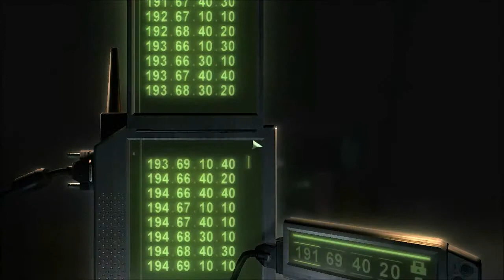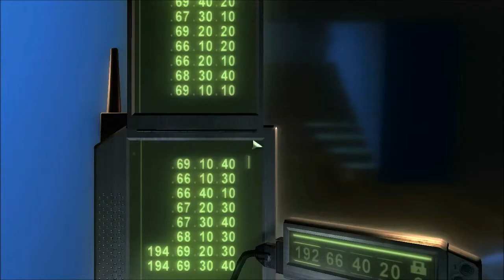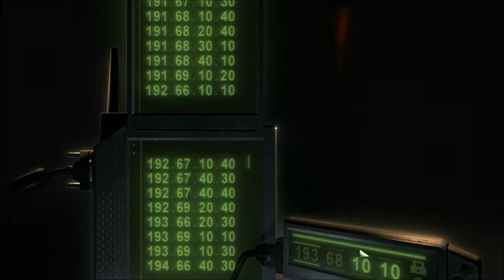Tom Clancy's Splinter Cell: Chaos Theory Walkthrough w/ Commentary Part 14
Part 14 of my Splinter Cell: Chaos Theory Walkthrough for PC.